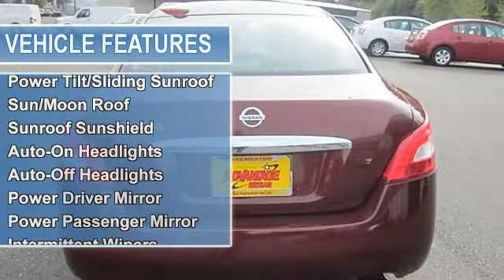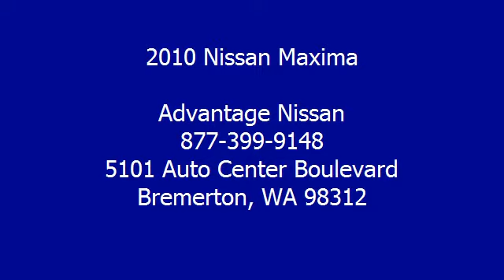2010 Nissan Maxima - Advantage Nissan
Advantage Nissan
5101 Auto Center Boulevard

For Sale: 2010 Nissan Maxima
VIN: 1N4AA5AP5AC859519
Engine: Gas V6 3.5L/
Drivetrain: FWD
Transmission: Variable
Mileage: 30,681
Color: MAROON (exterior)  (interior)

Features:
WE HAVE A 9 MONTH/9000 MILE MAJOR COVERAGE WARRANTY ON ALL PRE-OWNED VEHICLES.Every vehicle includes: Comprehensive 150 point Quality Assurance Inspection, FREE vehicle history report, FREE Full tank, FREE First L.O.F., PLUS+ Every fourth L.O.F. FREE, 10% off all genuine NISSAN accessories, FREE safety inspections for life, FREE courtesy shuttle transportation in Kitsap County, Family owned for over 27 years, FREE professional, courteous, and service for life.